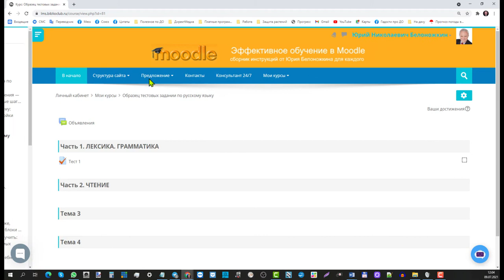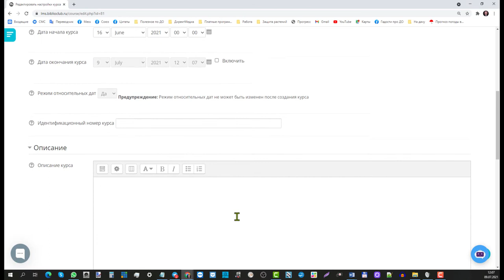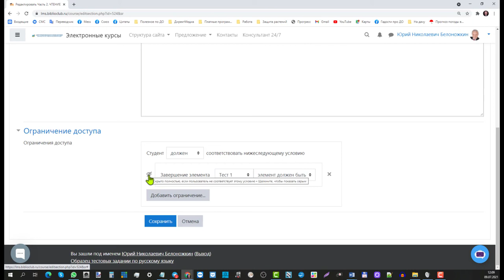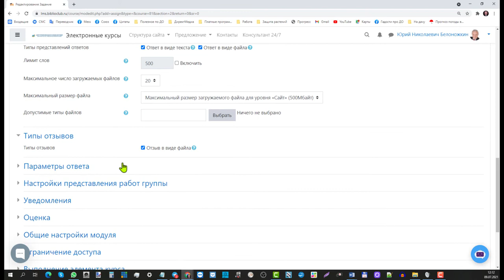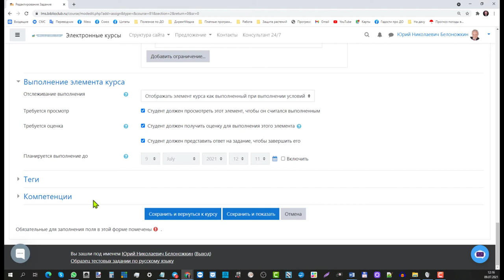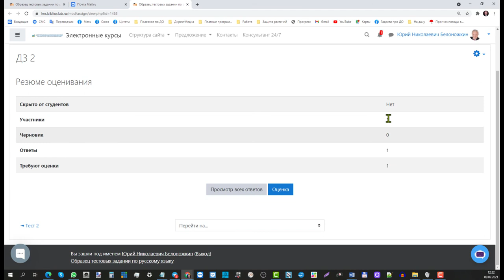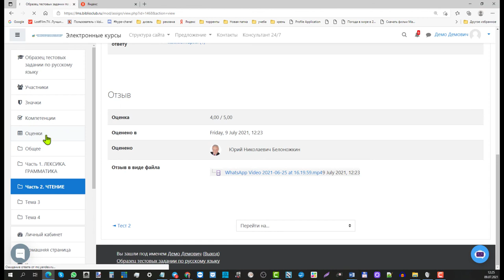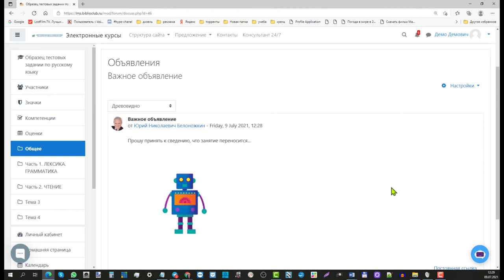Ответы на вопросы Натальи Тимофеевой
Получить бесплатную консультацию в течении шести месяцев по любым вопросам можно